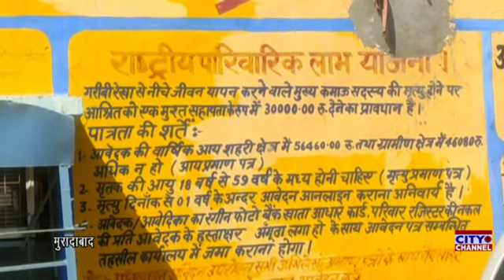समाज कल्याण विभाग द्वारा पात्र लाभार्थियों को दिया जा रहा सरकार की योजना का लाभ